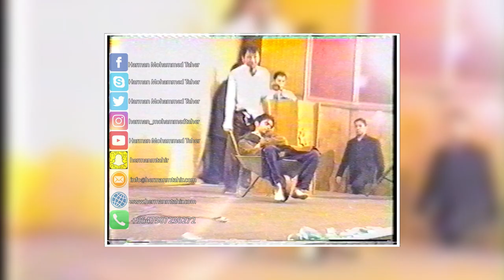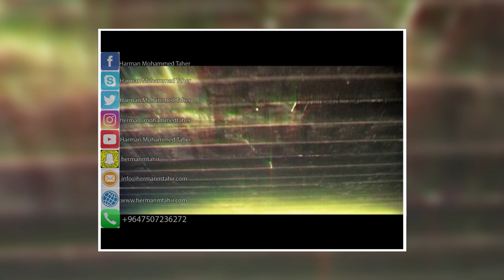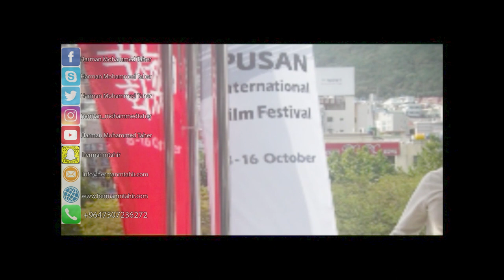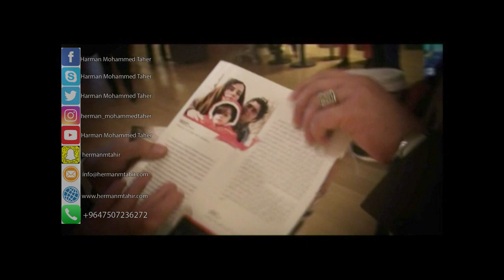Cinema - Drama - Tyatro / PANORAMA